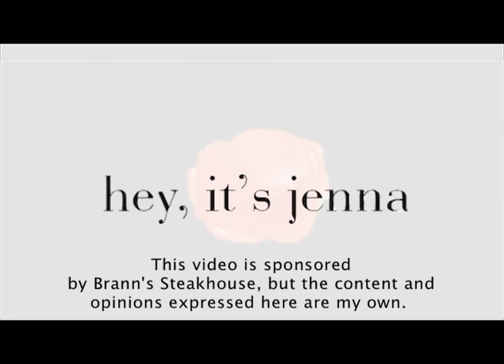Mom Victories with Brann's Steakhouse Online Ordering